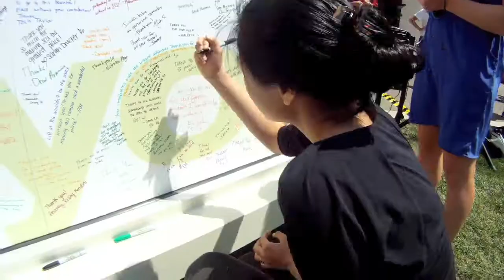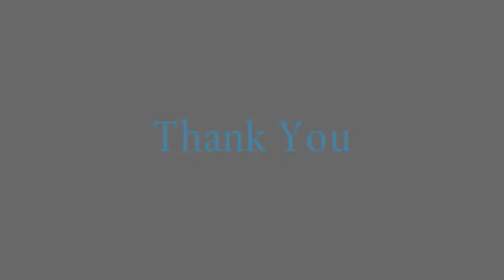Sprinksgiving - thank you for donating to Santa Clara Law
Students who've been able to attend Santa Clara University School of Law thank donors for making their educations possible.